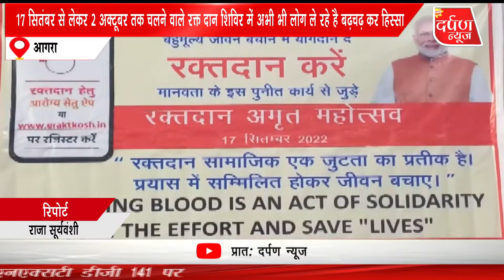जिला अस्पताल मे लगाए गए रक्त दान शिविर के पखवाड़े में अभी तक हो चुका है 54 यूनिट ब्लड डोनेशन।